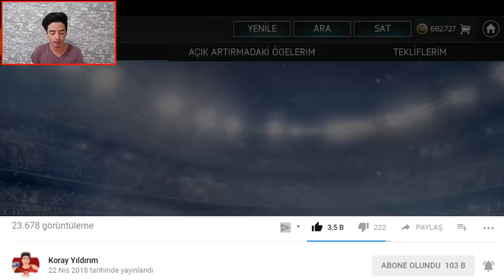KENDİ TAKIMINI KURABİLİCEK Mİ ? RONALDO TEK BAŞINA #1 (FIFA Mobile)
Merhaba Ben Koray, Bu Video da fifa mobile 18 de ronaldo yu tek başına bıraktık bakalım kendi kadrosunu kurabilicek mi ??